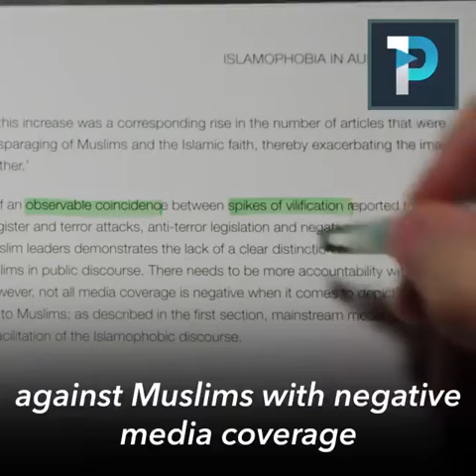People are smart enough to find out the truth